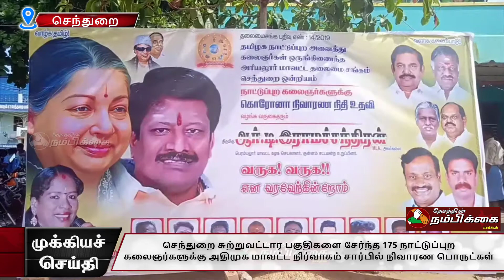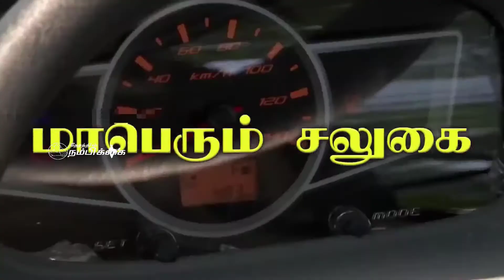செந்துறை சுற்றுவட்டார பகுதிகளை சேர்ந்த 175 நாட்டுப்புற கலைஞர்களுக்கு அதிமுக மாவட்ட நிர்வாகம் சார்பில